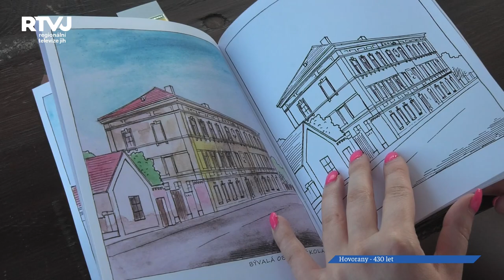Hovorany, Hovorany, bože to je dědina již 430 let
Slovy známé písničky nám moderátorka oslav 430.výročí založení obce Hovorany uvedla naši reportáž. Je to tak, o Hovoranech je složeno mnoho písní a jedněmi z tvůrců je i Mužský sbor z Hovoran.